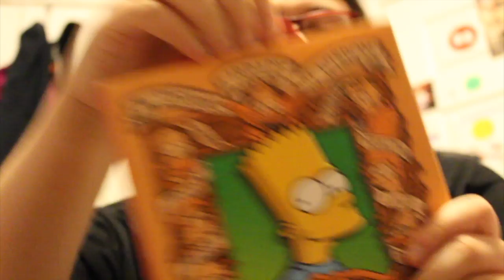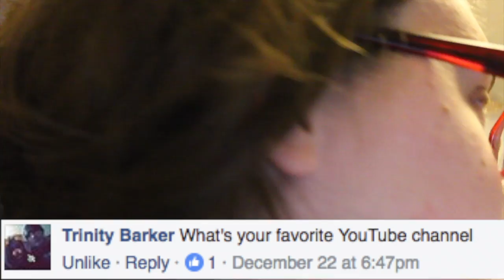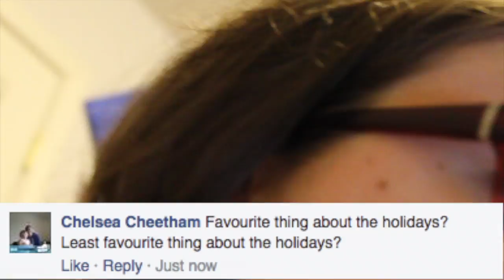CHRISTMAS MINI HAUL + Q&A | therealkatrinaashlee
Musical.ly: katrinaparker2
YouNow: kparker74

This is the end of this description! Sorry... 😁